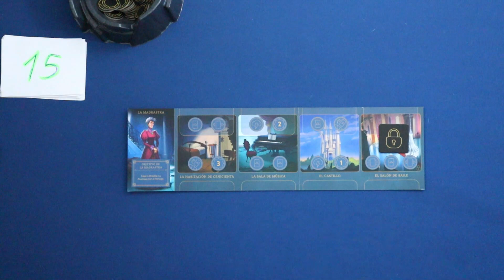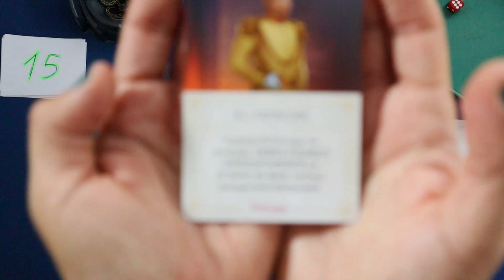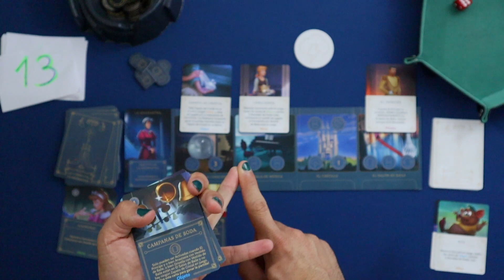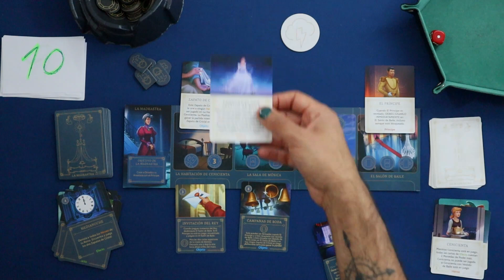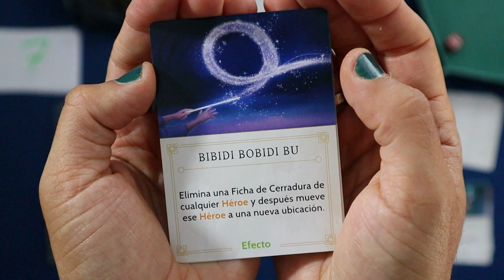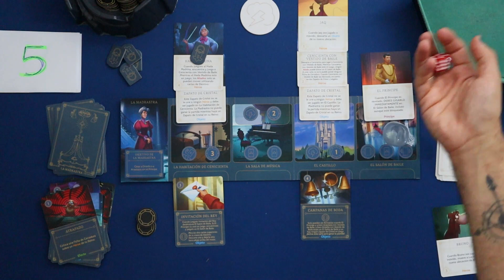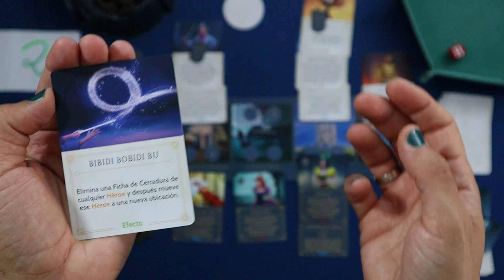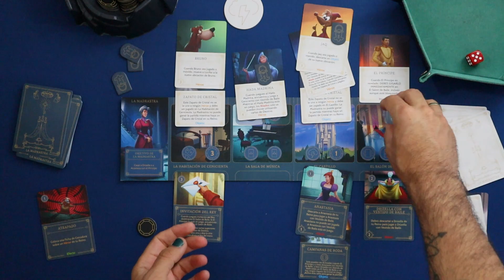LADY TREMAINE 👠 Villainous - PARTIDA en SOLITARIO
¿Conseguirá la madrastra de Cenicienta casar a una de sus hijas con el príncipe?